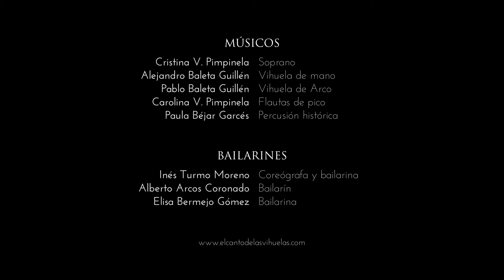Le forze d´Hercole, anónimo italiano (c. 1520). El Canto de Las Vihuelas.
Le forze d´Hercole, anónimo italiano (c. 1520).
Henry Fitzallan Parts Books.

¡Gracias por tu visita y hasta pronto!